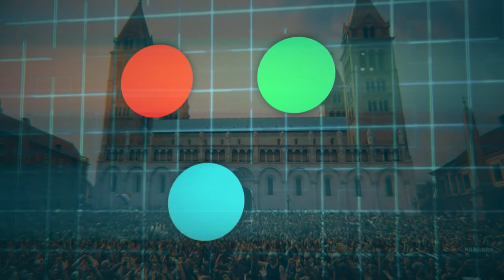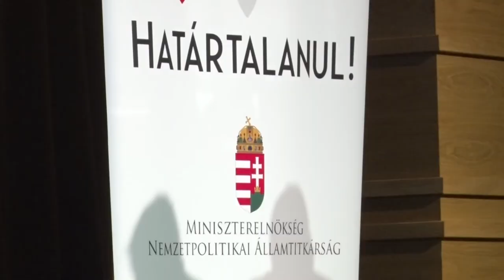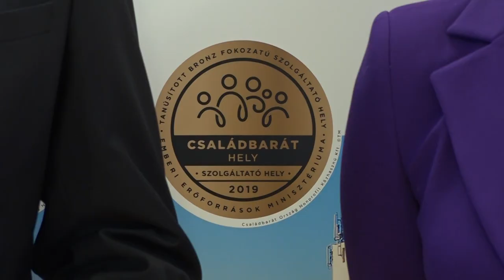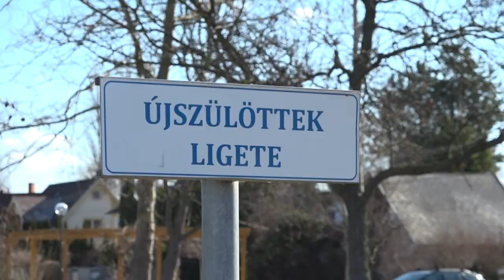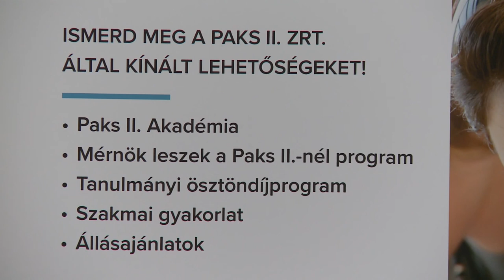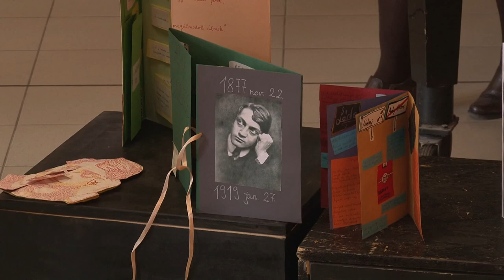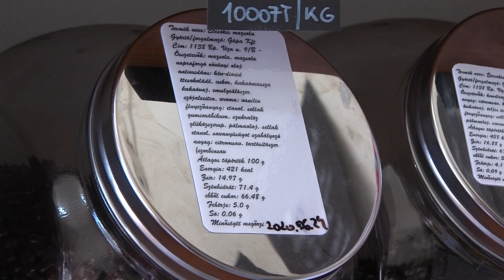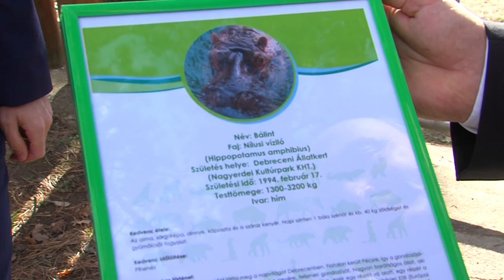Pannon Krónika regionális magazin 20200225 reklamos